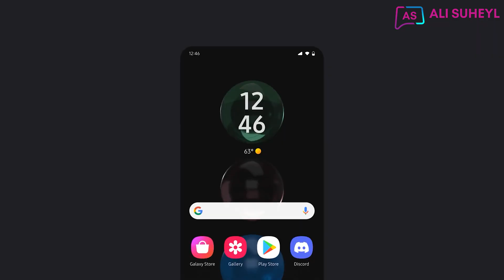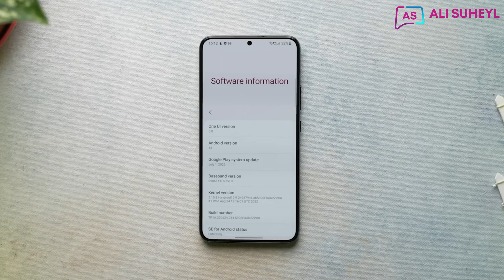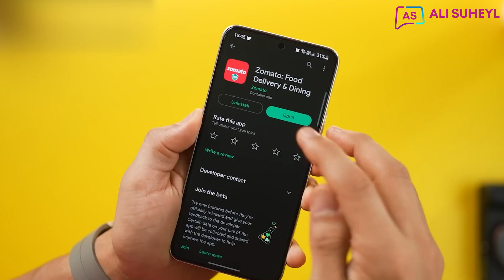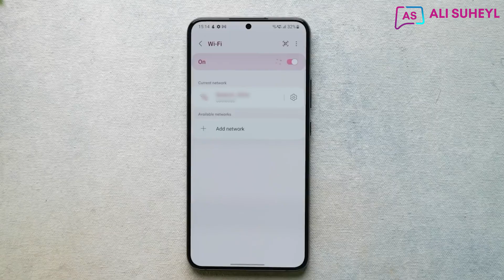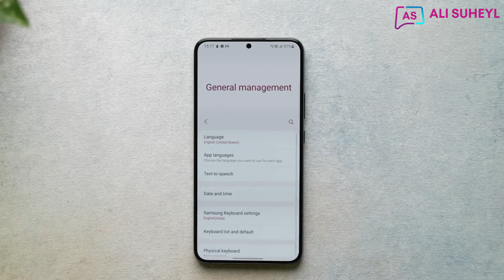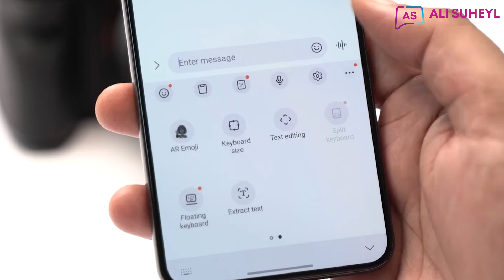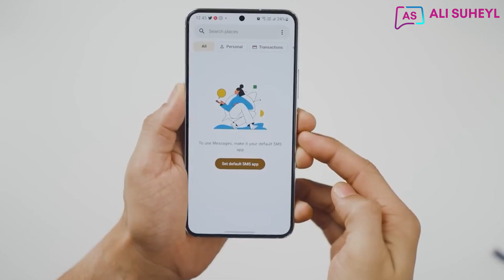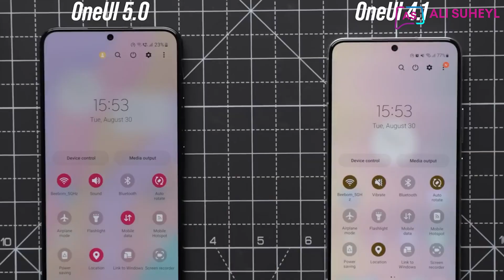One UI 5 0 واجهة سامسونج أهم المميزات وطريقة التثبيت قبل أي أحد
واجهة سامسونج الجديدة One Ui 5.0 اصدار التجريبي Beta 2 اهم الميزات وطريقة تثبيته

😎انتسابك للقناة يساعدنا على تقديم محتوى متميز لك دائما للانتساب اضغط على الرابط هنا: